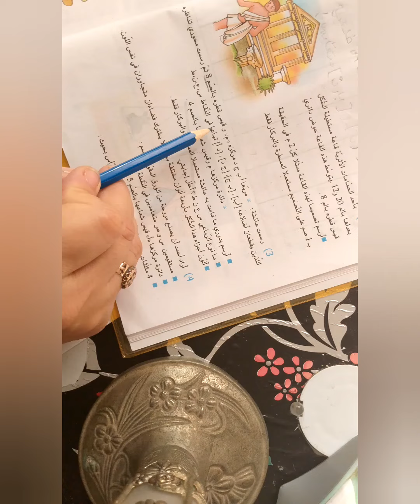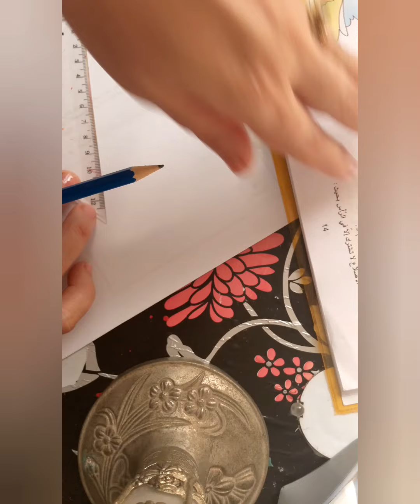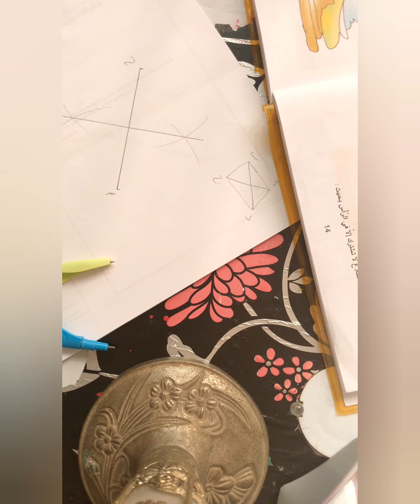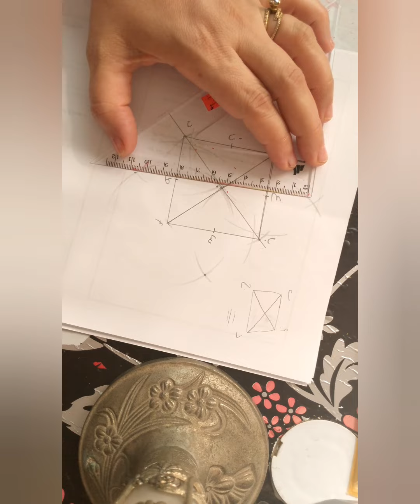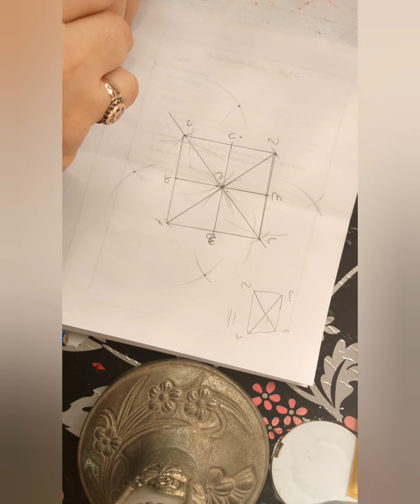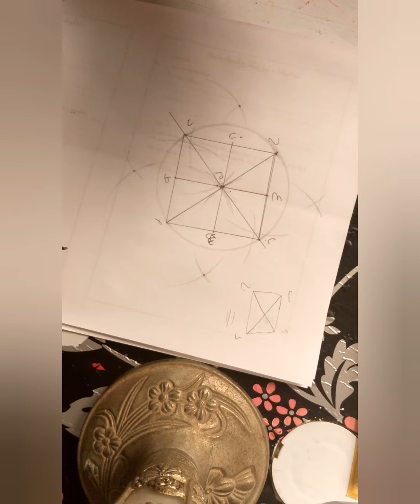تمرين عدد3 و 4 صفحة 14 سنة سادسة ⭐